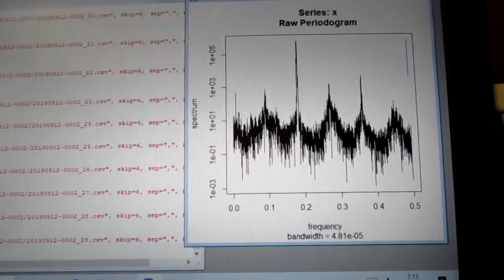超音波の音圧測定解析 ultrasonic-labo